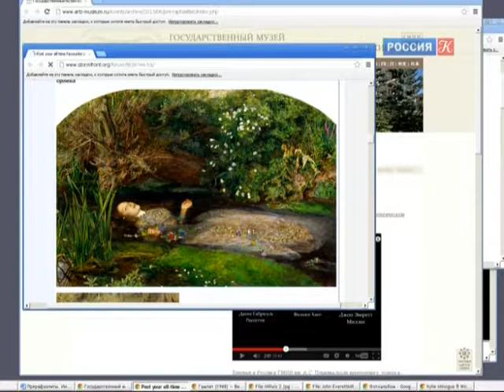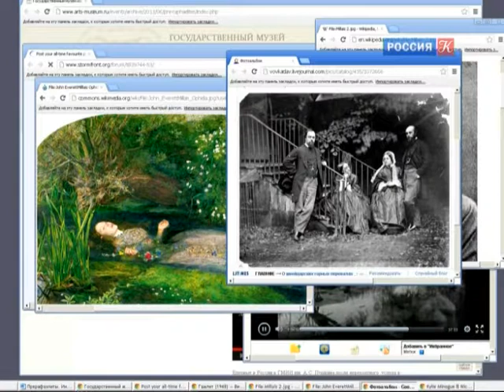Элисон Смит и Анна Познанская. Эфир от 10.06.2013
Тема разговора - Открытие выставки Прерафаэлитов в ГМИИ им. Пушкина.